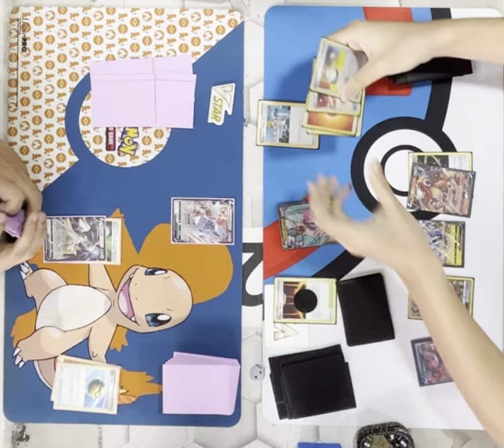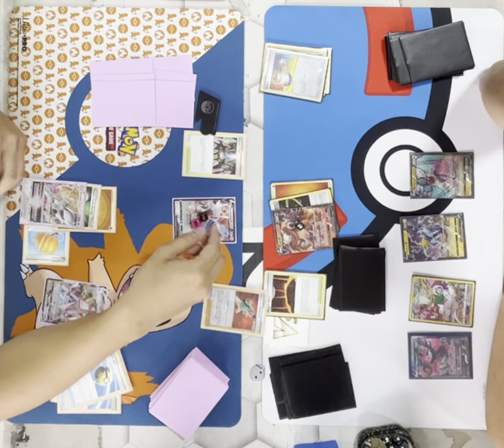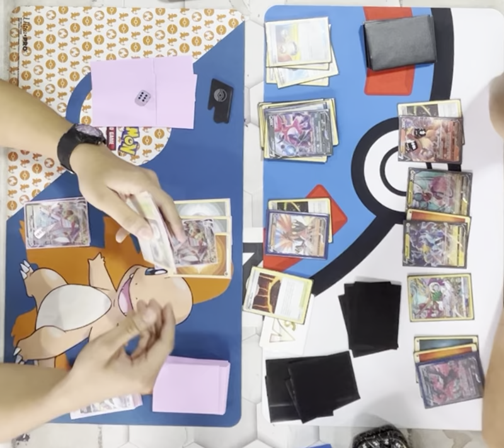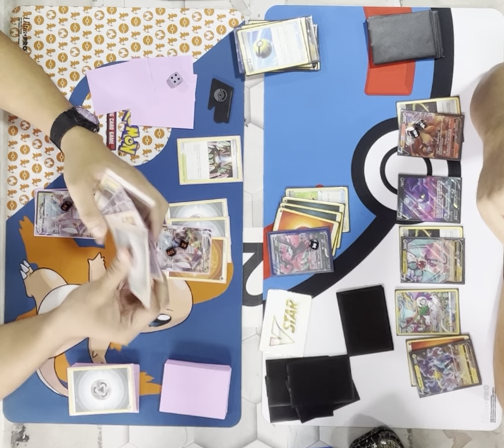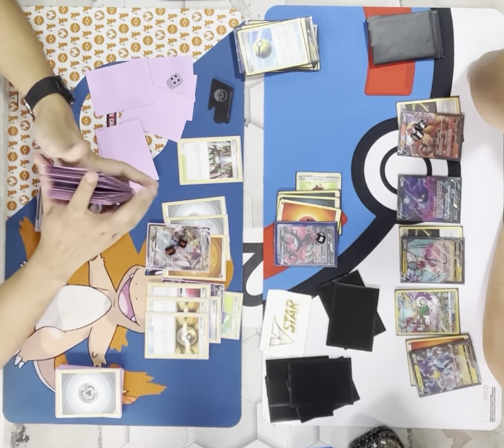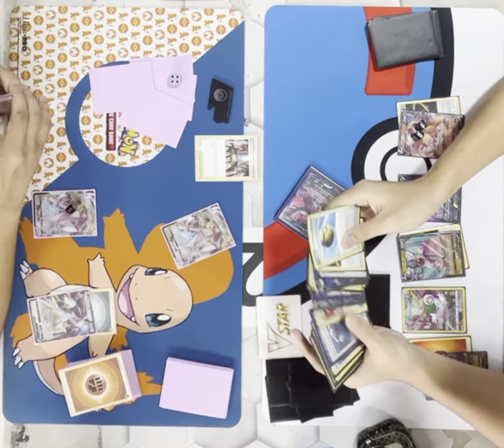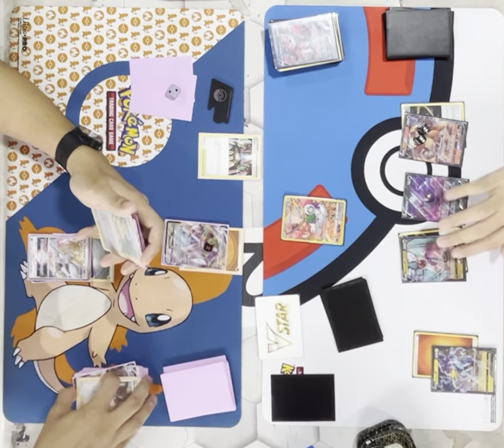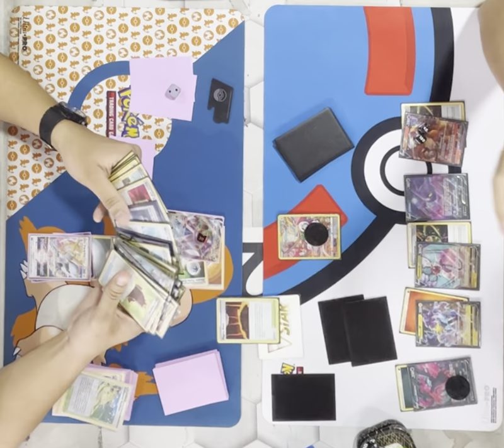Duraludon VMax (Kaiszer) v. Big Basics Counter Box (Knight A.) @ BCH 4/10/22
In this video that I started recording late (this is actually the game's second turn, which was my opponent's first going second), we've got round 1 of 4 Swiss rounds at Black Cat Hobbies Pokémon TCG Casuals last April 10, 2022. We matched up against Knight A. (right, Great Ball playmat) and his Big Basics Counter Box that is designed to have an answer to most threats in the meta. I really like Magma Basin as the choice of stadium here, as it doubles the energy acceleration options of the deck, with the other option being Galarian Moltres V's Direflame Wings ability.

Duraludon's strength as a wall was pretty well showcased in this matchup, as my opponent's deck relies heavily on Aurora Energy and Energy Switch to be able to go between attackers as the situation demands.

This was a pretty tight game, with a rare double KO as the Galarian Moltres V was knocked out from Aura Burn's recoil damage as it took down one of my buildings. In the end, I'm happy to have weathered the storm with Skyscraper.

GGs, sir Knight and thank you again to our resident Pokémon Professor, Louie, for helping us figure out the correct sequence of events after the double KO. For everyone's reference, the defending player promotes his next Active Pokemon before the attacking player does.